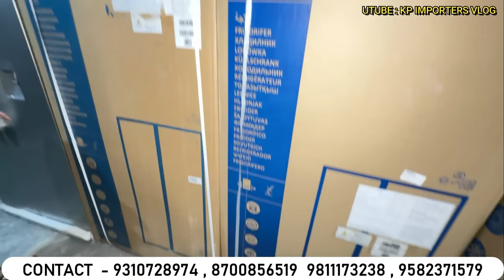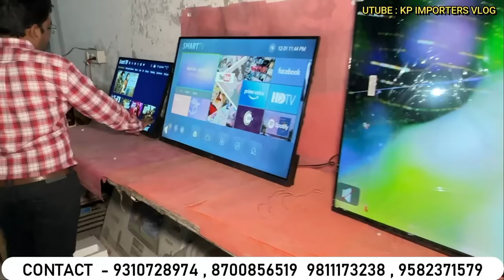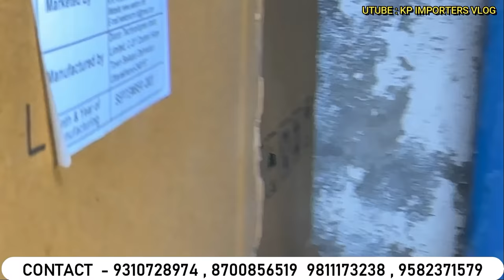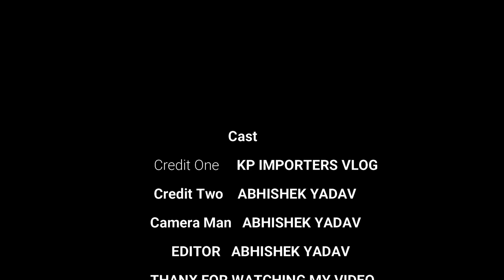Cheapest Electronics & Home Appliances | AC , Fridge , Washing Machine | 90%Off | Brand Warranty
Video info:—
shop name :-- FUTURE ELECTRONICS
Address : PNB BANK ASOLA FATEPURBERI , NEAR QUATAB MINAR METRO  STATION  , NEW DELHI

Hitachi
Vlotas
mitsubishi
Lloyd
Company Warranty
cheapest electronics market
future electronics
electronic items
electronic
electronics
cheapest electronic online
discount bazaar
discount bazaar naraina
electronics market
liqo
liqo warehouse
cheapest electronics
sabharwal electronics
ashi electronics
air conditioners
used ac
fridge
smart appliances
smart tv
led tv
4k led tv
android tv
led
smart led
electronics items
cheapest electronics
cheapest electronics market in delhi
electronics
branded electronics
new samrat electronics
electronics market
imported electronics
electronic items